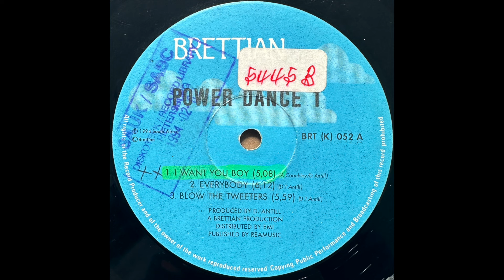D. Antill - I Want You Boy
Powerful House tunes on Brettian